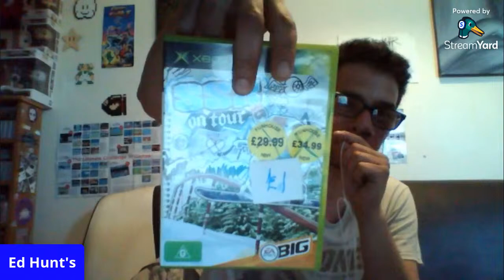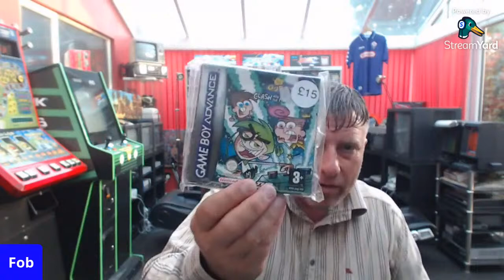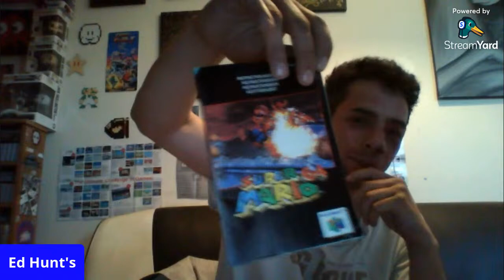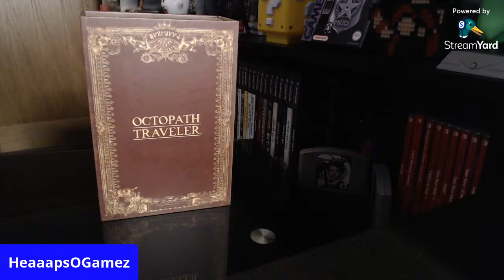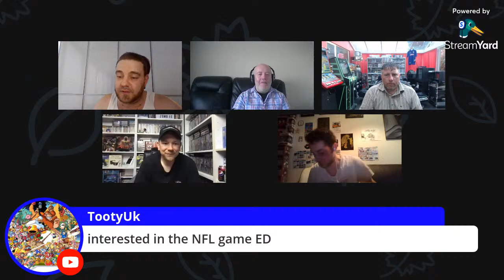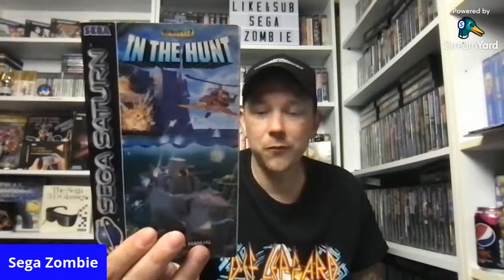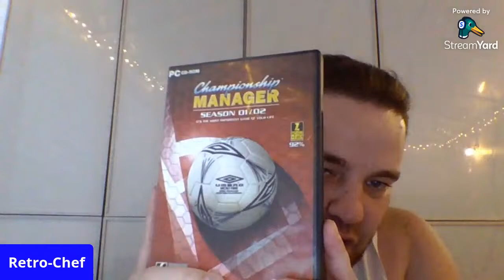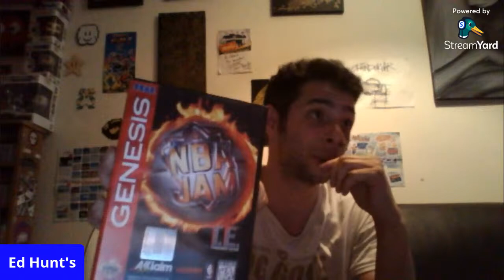Swap Shop 13th June Live From Gods Country Essex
Here Is Another Chance For You To Trade With The Tubers